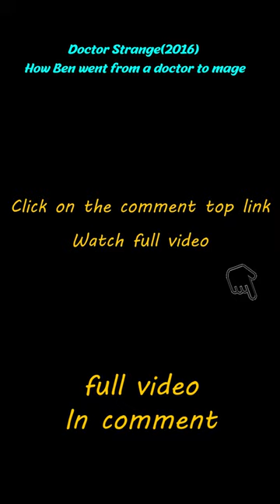"Doctor Strange"-shorts1/3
Doctor Strange(2016) | How Ben went from a doctor to mage | Movie Clips

Overview:Dr. Strange is a surgeon, he has a high intelligence and excellent skills, is the hospital and the entire medical community of legendary figures. One day, Dr. Strange was involved in a terrible car accident.